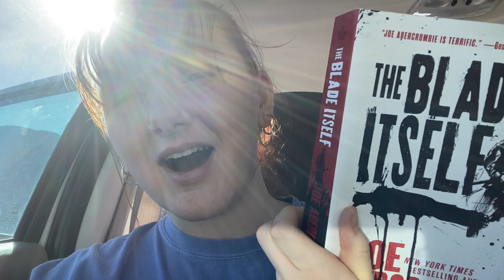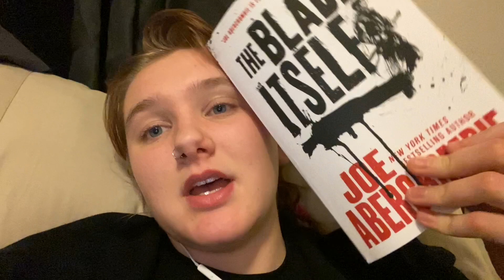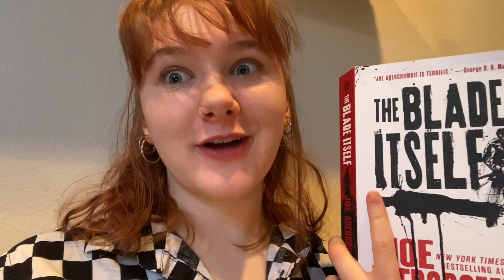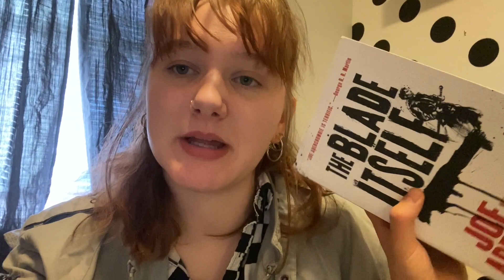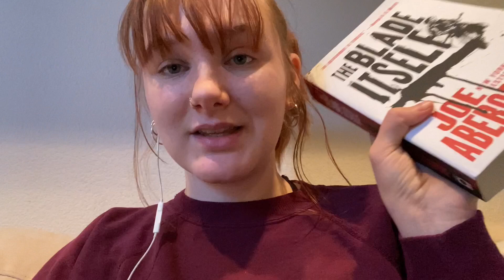Birthday Week Reading Vlog | The Blade Itself by Joe Abercrombie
Join my virtual write in, information on Instagram @thewriterszoom